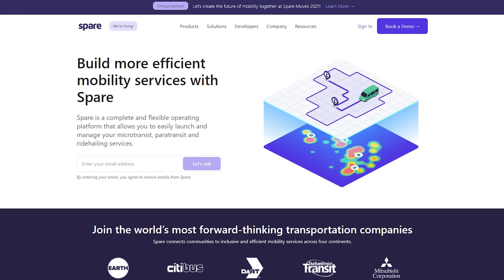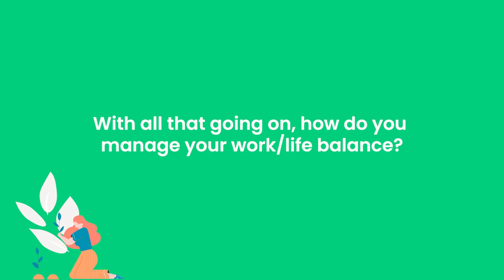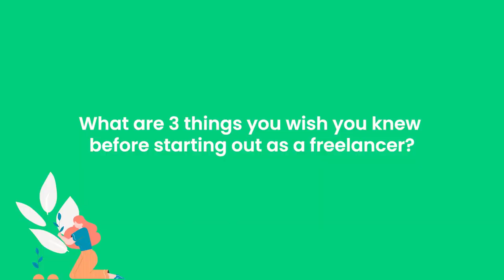The Secret To Being a Successful Freelancer ft. Terri Ling | Small Business Spotlight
In this Small Business Spotlight, we sit down with Terri Ling to talk about her experiences as a freelance content writer. Entering the world of freelance can seem scary and uncertain, but Terri explains her own personal success and the do's & don'ts of freelancing.

This is the first video of the small business spotlight series where our team sits down with small business owners to chat about their journey into entrepreneurship and what they've learned along the way.

New to the world of freelancing?

Join our growing community of small business owners!

About TrulySmall.

We’ve been there. We get the feeling of putting your heart and soul into your business and following your passion, even if everyone else thinks you’re crazy. We see you, that’s why we’ve spent over a decade helping truly small businesses grow and thrive. And we’re not done yet.

That's why we built Truly Small so you can Invoice and grow. Totally free.

Download customizable, free invoice templates for PDF, Word, and Excel or use our simple online invoicing tool! Create and send professional invoices in a snap from your web browser or our free mobile app.